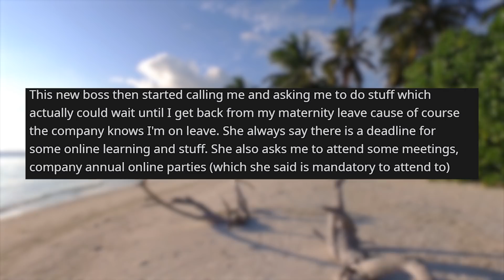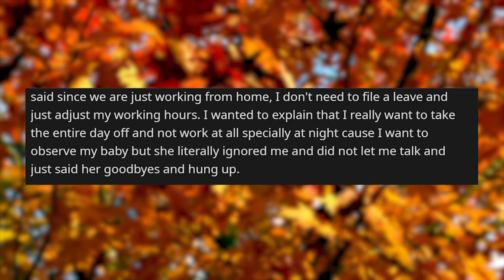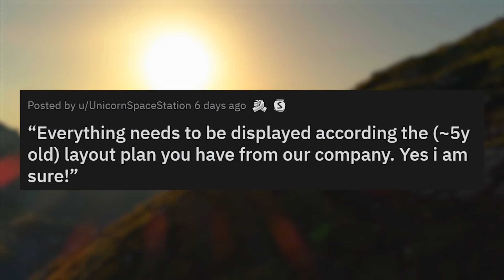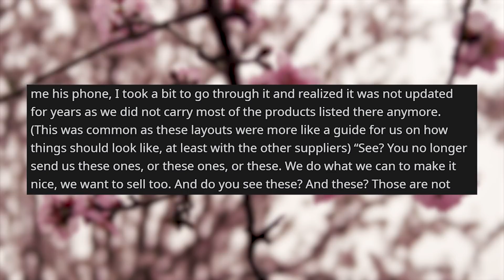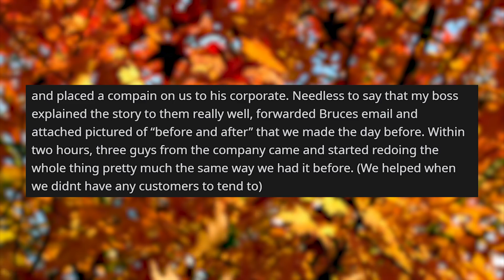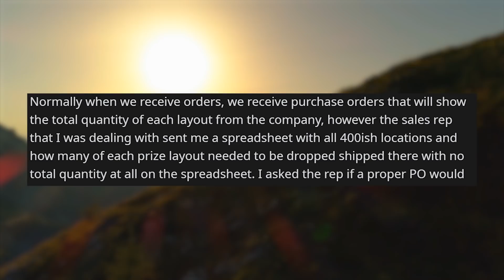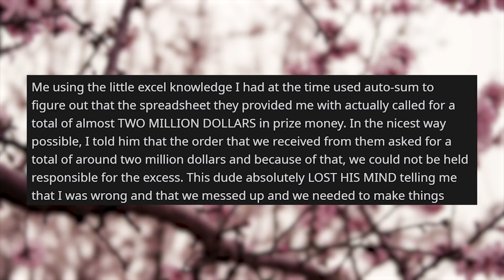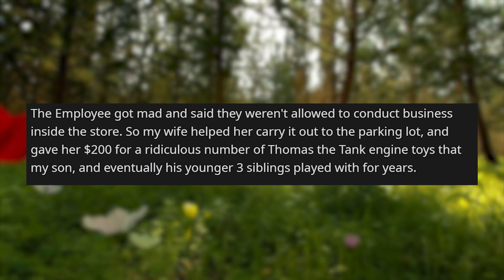r/maliciouscompliance | My New Boss messed with the Wrong Single Mother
Storytime Reddit Stories r maliciouscompliance where I Guess My New Boss is Messing With Wrong Single Mother “Everything needs to be displayed according the (~5y old) layout plan you have from our company. Yes i am sure!” Cheapo Consignment Store

Story 1 00:00
Story 2 04:46
Story 3 11:00
Story 4 14:34